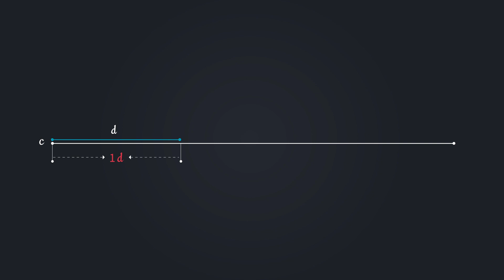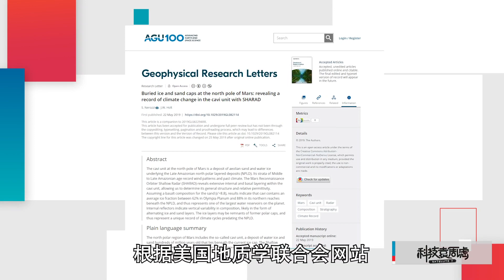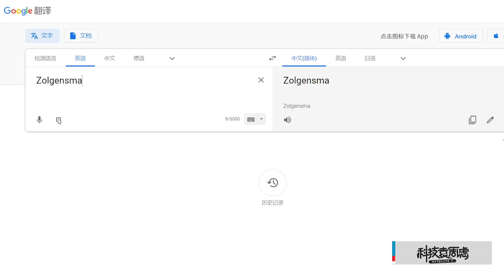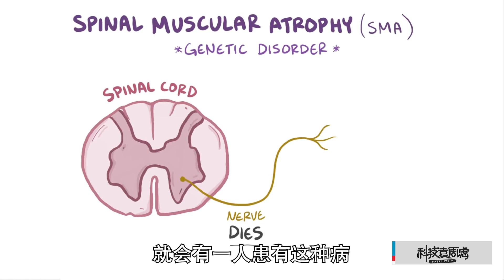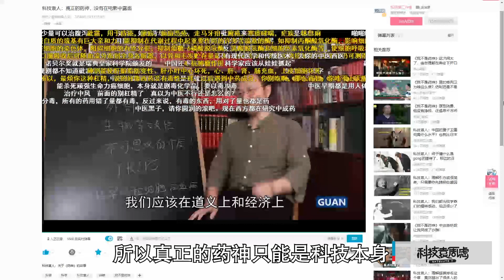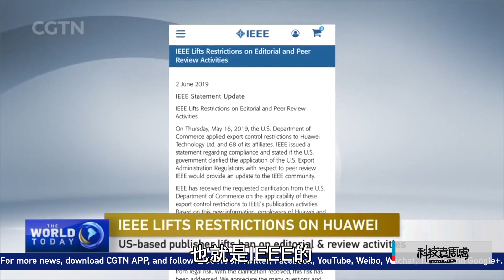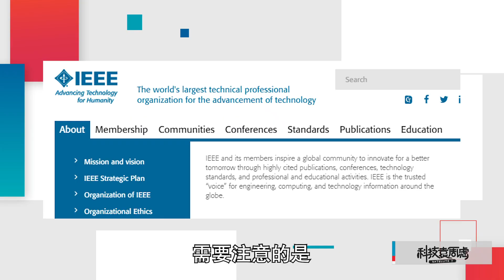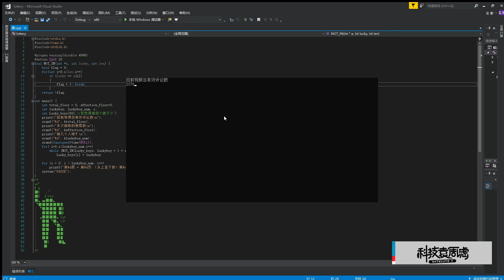科技袁周虑011：先是斷供，又來禁令，對付華為還要用多少手段？